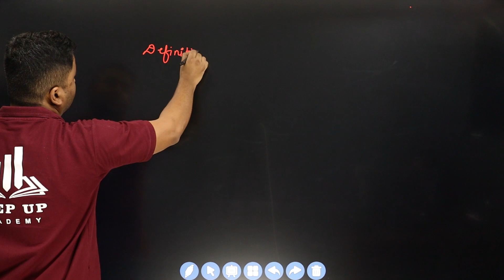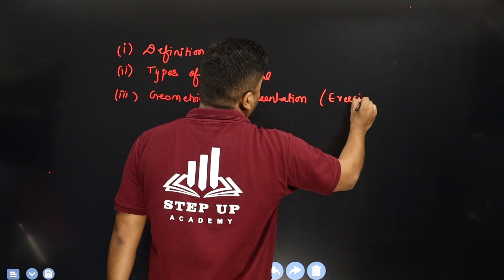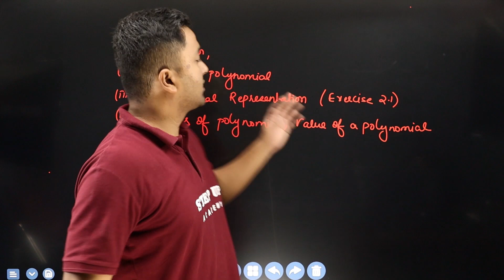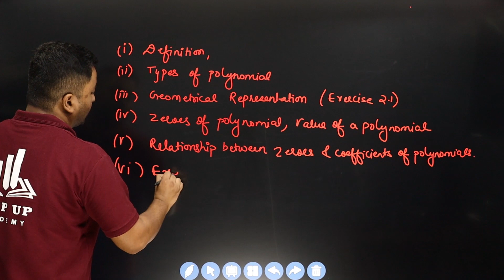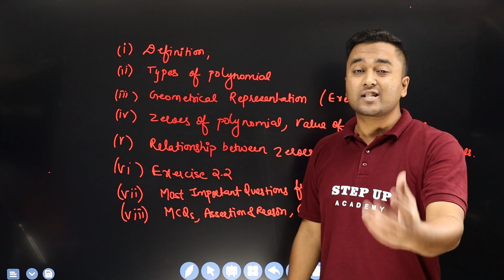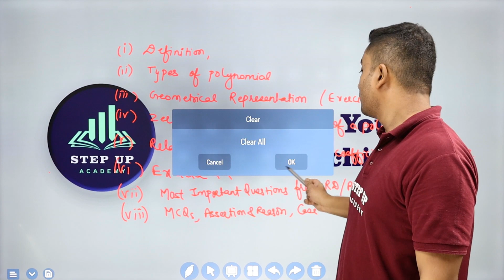Polynomials Chapter 2 Class 10 Maths - Overview | Brief Summary & Main Topics | CBSE Board 2023-24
By Adarsh Tiwari Sir. Chapter 2 of the CBSE Board's 2023-24 syllabus for Mathematics is titled "Polynomials". It covers topics such as the definition of polynomials, degree, and coefficient of polynomials, types of polynomials, operations on polynomials, and factorization of polynomials. The chapter also includes exercises to reinforce the concepts learned.
Boards       :- CBSE/NCERT
Must Watch!

Real Numbers - Most Important Questions of RD Sharma and RS Aggarwal (Part 1) | Class 10 Mathematics

Real Numbers - Most Important Questions of RD Sharma and RS Aggarwal (Part 2) | Class 10 Mathematics

📒Notes
📒PDF
📒Sample Paper
📒MCQ
📒Solutions
📒Questions with Answers